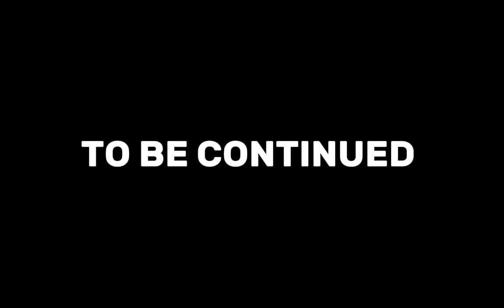The Family-The Flood part 2|ep.20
The Family saw that there was a flood